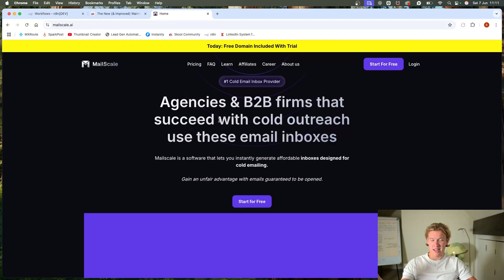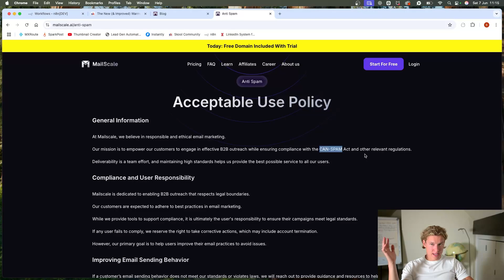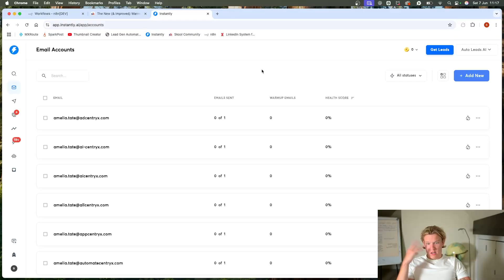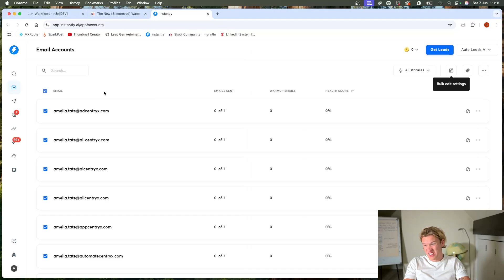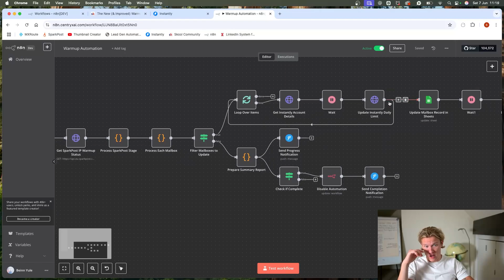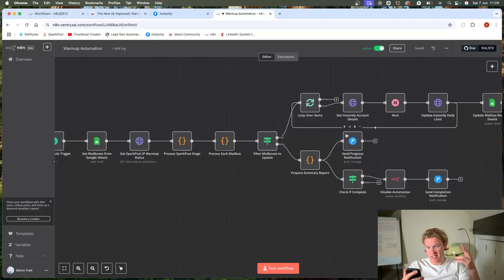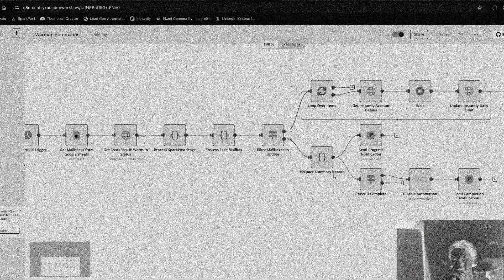Why Every Cold Emailer Will Switch to This Warmup in 2025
👉 Land your first AAA client in 6 weeks – Join AI Automation Blueprint ⤵️

Summary👇🏼

If you don't know me, my name is Beinn. I worked in Tech Sales for a few years and saw the rise in automations, so decided to leace and start my own business. And it's been going pretty well so far.

I taught myself how to build automations on Make.com, and it completely changed my life. What began as a fascination turned into a way to create freedom, opportunity, and a business I’m proud of.

Hopefully I can help you do the same!

Timestamps